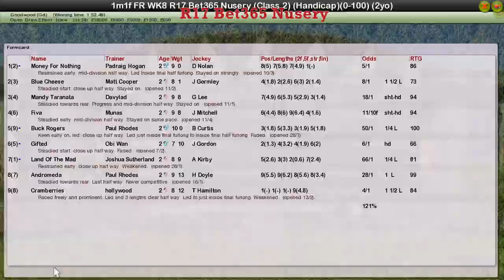FR WK8 R17 Bet365 Nusery